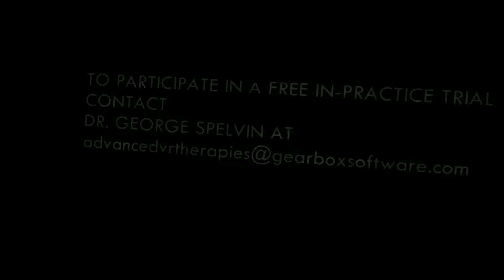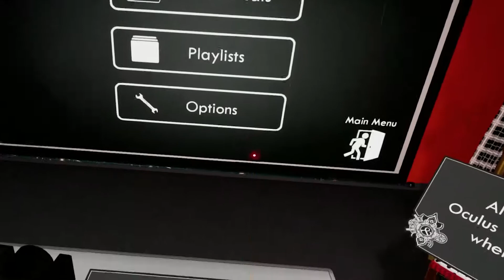Becoming an Escape Artist in VR! - Penn & Teller FUUU&U (Oculus Rift)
My PC specs:

CPU: AMD Ryzen 5 3600
GPU: Gigabyte RTX 2070
RAM: 16GB Corsair
SSD: Samsung 840 EVO 250GB
HDD: Seagate Barracuda 2TB
VR HEADSETS: Oculus Rift CV1 - 3 sensor roomscale & Oculus Quest 64GB

Part of JustDaanMedia